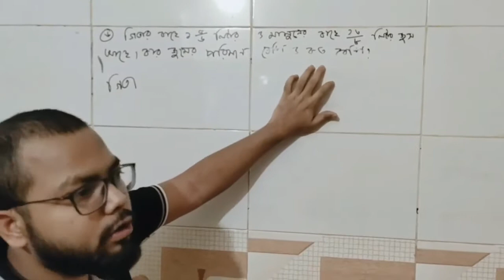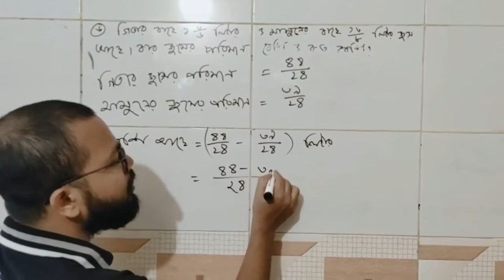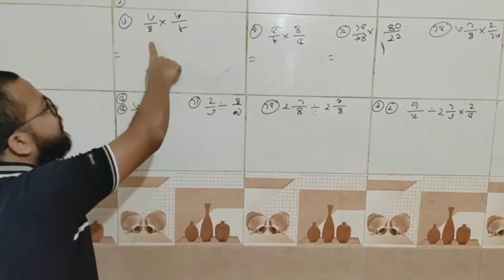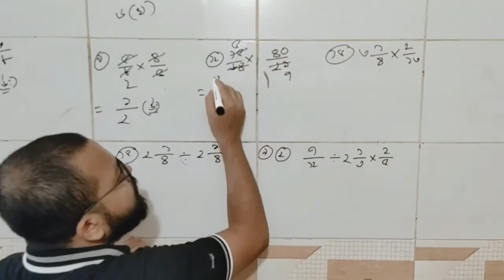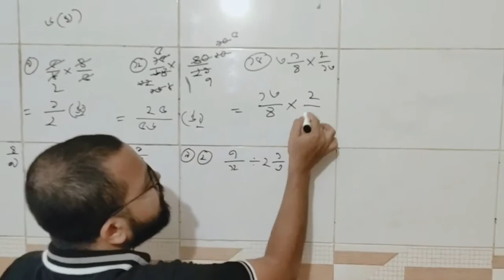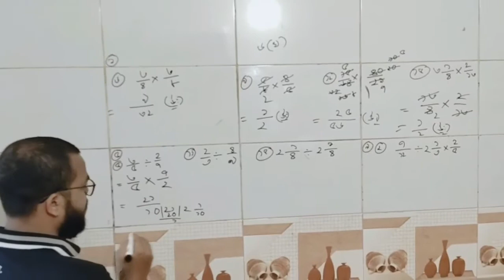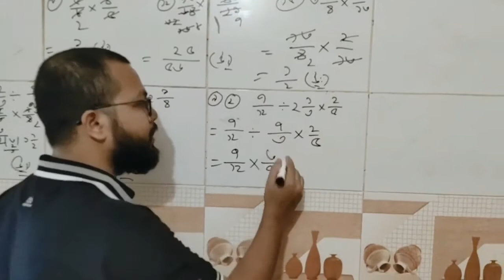Class 5, Chapter 6 | Bhognangsho Kho | Part 2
Video Credit
Md. Rashed, Teacher of Ahmed Bawani Academy School & College